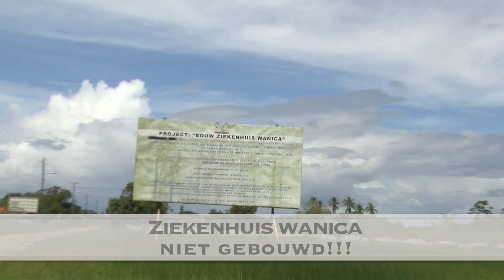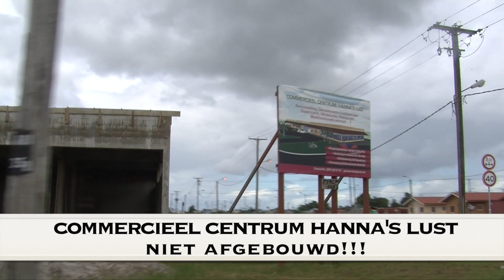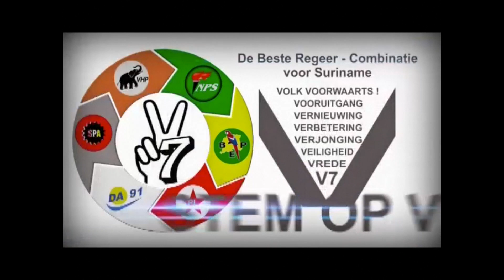Prez werkt niet